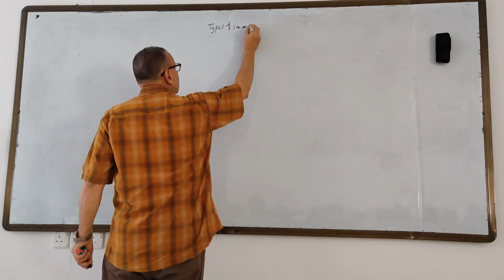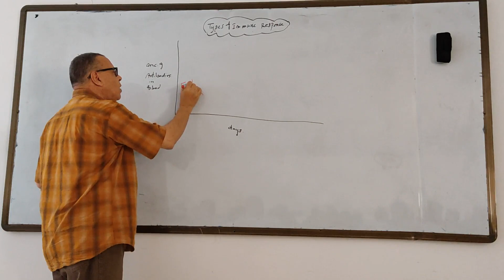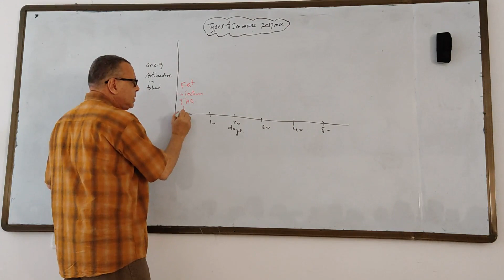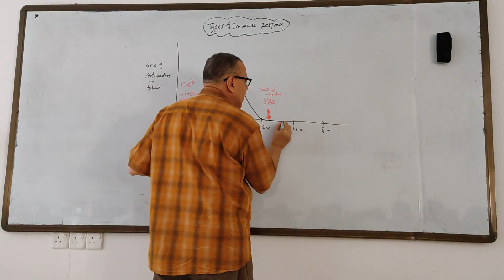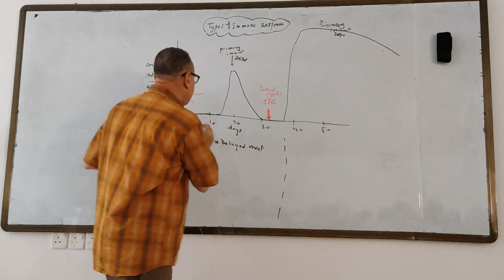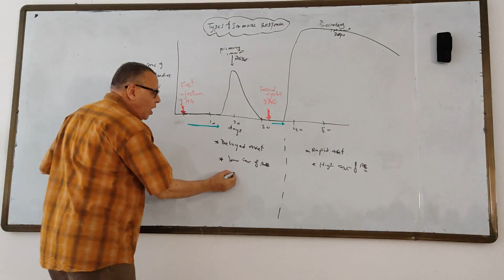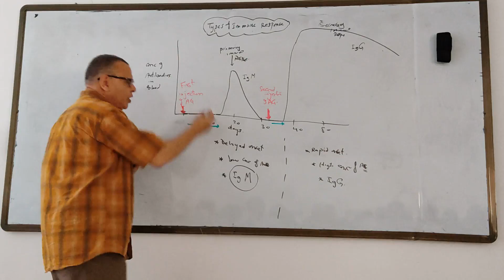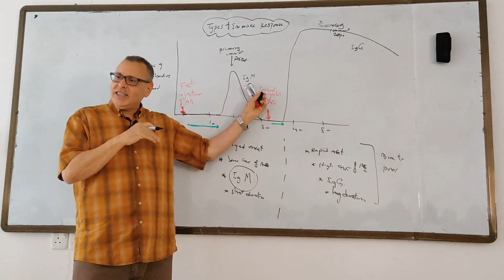Types of immune response